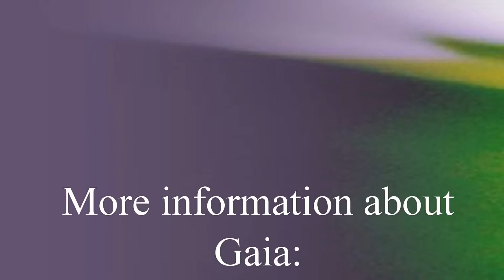GAIA - What Remains is Silent, Peaceful, No Beginning, No End, No Form, Empty and Full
GAIA talks about his pointing - rather than teaching - towards the Essence that you really are and how to explore it.
Interview by Jetzt TV - January 2018